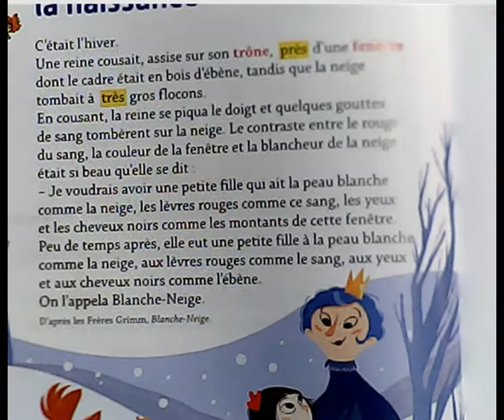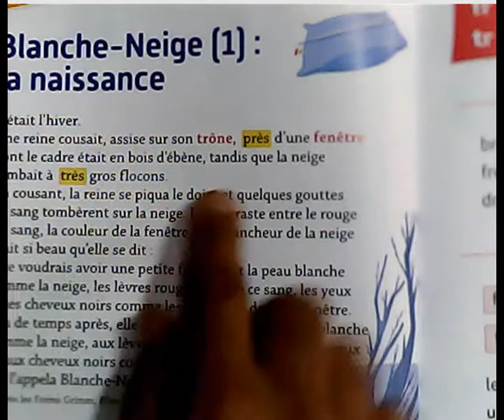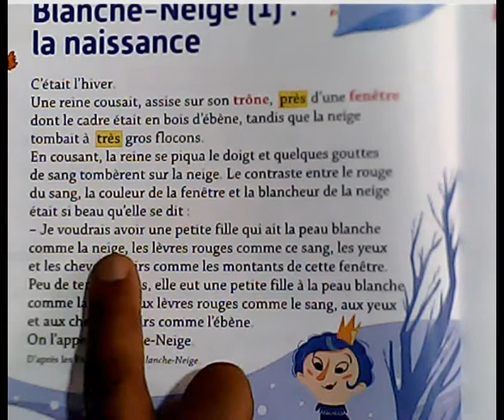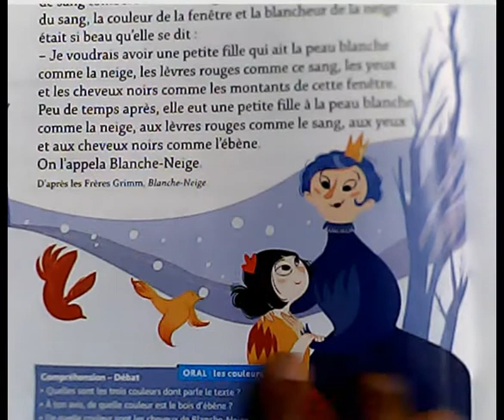Je raconte pour vous les enfants la naissance de Blanche-Neige